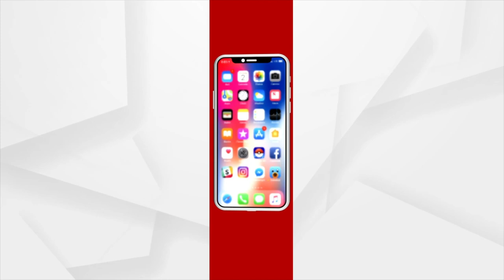Members Of Bajrang Dal Protest Against Officers Of RMC